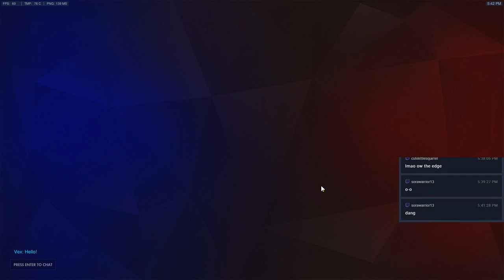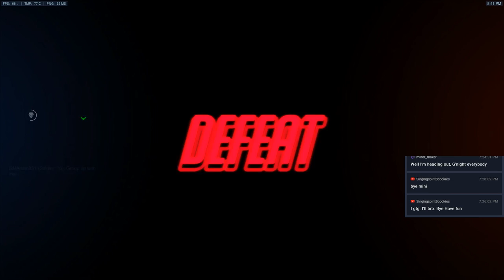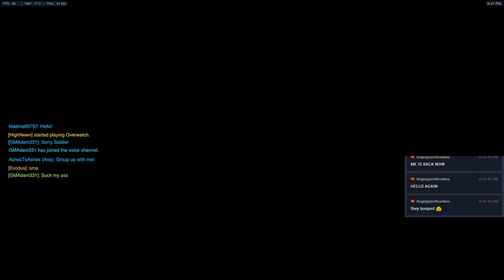[Overwatch] Who's even watching over us?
Sanford and I are screaming our heads off.